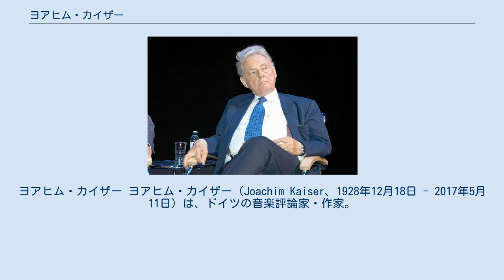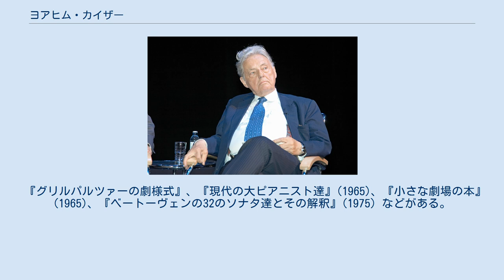ヨアヒム・カイザー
ヨアヒム・カイザー ヨアヒム・カイザー（Joachim Kaiser、1928年12月18日 - 2017年5月11日）は、ドイツの音楽評論家・作家。
マルツェル・ライヒ＝ラニツキと並びドイツを代表する評論家のひとりに数えられる。
 東プロイセンのミルケン（現ポーランド領ミウキ）生まれ。
父親は医者。
早くから文学や音楽に関心を持ち、ハンブルクのギムナジウムを卒業後、ゲッティンゲンやフランクフルト・アム・マイン、テュービンゲンの大学で音楽学、ドイツ学、哲学、社会学を学ぶ。
またその中間期にはフランクフルト大学のテオドール・アドルノをハインツ＝クラウス・メツガーらと訪れ、ダルムシュタット様式の現代音楽の大きな影響をも受けた。
 1951年より評論活動を開始。
1953年には47年グループにも参加している。
1958年、『グリルパルツァーの劇様式』(Grillparzers dramatische Stil) でテュービンゲン大学より博士号を受けた。
同年以降はミュンヘンに住み、南ドイツ新聞の主任音楽評論家として内外のコンサート・オペラ・演劇などを執筆する。
 テレビやラジオの解説にも精力的で、またバイロイト音楽祭が1951年に再開した際には支援を行った。
シュトゥットガルト音楽演劇大学で定年まで音楽学の教授を務めていたが、退官後はミュンヘンで執筆活動に専念している。
 『グリルパルツァーの劇様式』、『現代の大ピアニスト達』(1965)、『小さな劇場の本』(1965)、『ベートーヴェンの32のソナタ達とその解釈』(1975) などがある。
また作家として3冊の小説も出版している。